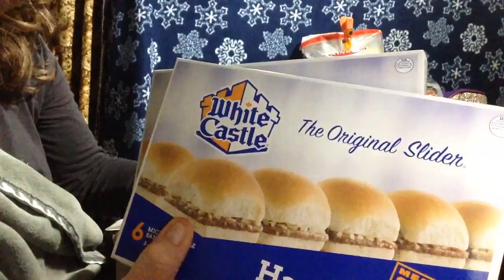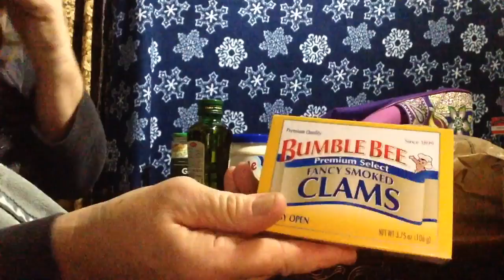Shopping Haul $108. at the Commissary, Steaks, Wieners, White Castle, ASMR Soft Spoken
Vlog 1113 (Best enjoyed when wearing headphones in calm, quiet surroundings) 🍇🥗🧀🥑🍇🍓🍋🍉🍏🍒🥐🍞🥖
@angelabrightasmr This video is for entertainment purposes only This video is not intended for children under the age of 13 (COPPA) A reminder to viewers: My ASMR videos are not a replacement for professional care. If you have physical, emotional or mental health needs, please seek professional treatment.